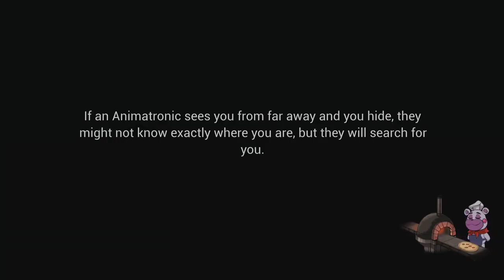Fnaf security breach gameplay